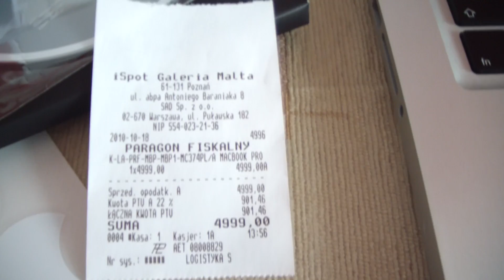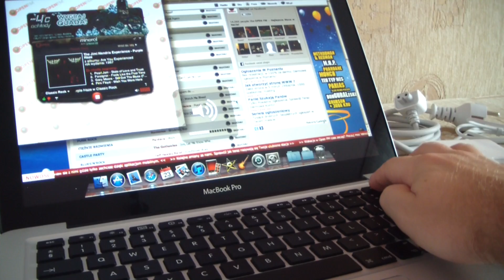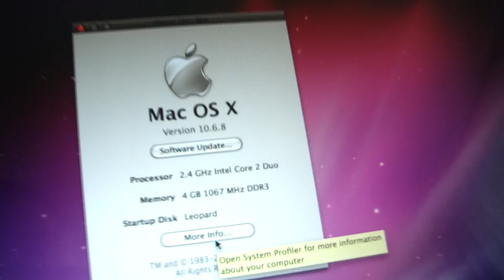Apple MacBook Pro 13